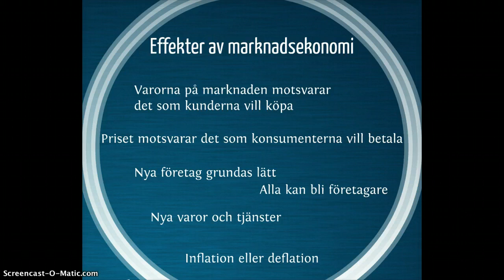SL2SL - marknadsekonomin sammanfattad (9)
SL2SL - marknadsekonomin sammanfattad. En effekt av marknadsekonomi är inflation eller deflation - se separata videoklipp. CC Charlotta Hilli